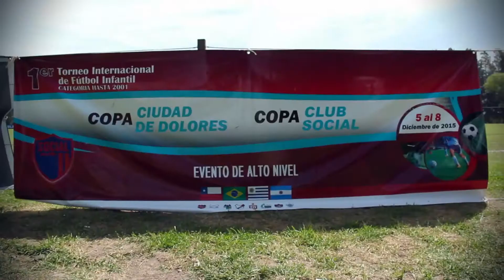Spot Copa Club Social - 2da edición (2016)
Video de invitación y difusión para la Copa Club Social 2016 con imágenes de su primera edición, en 2015.